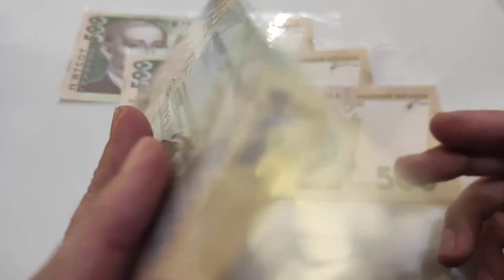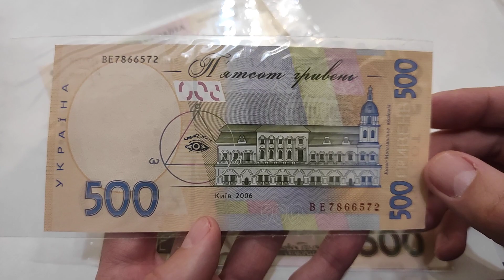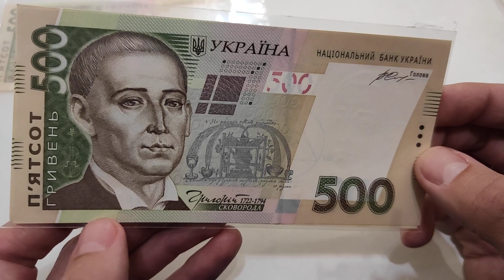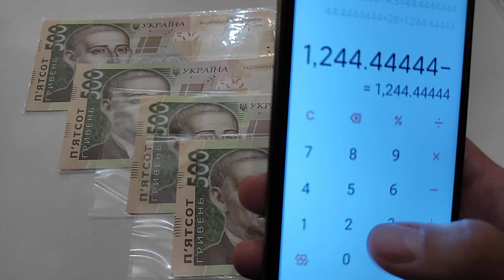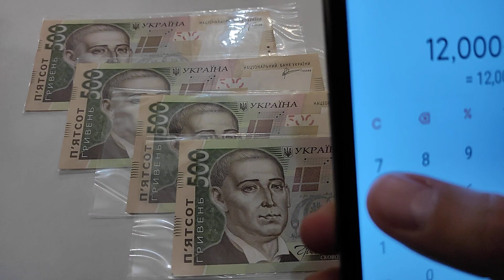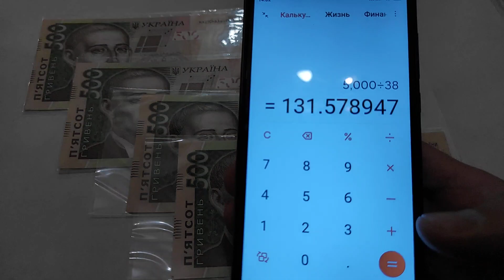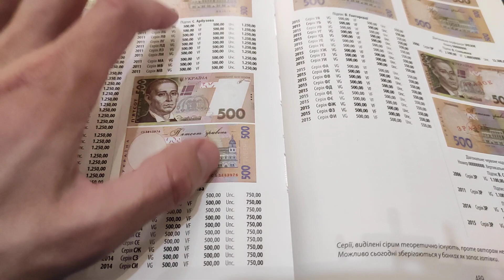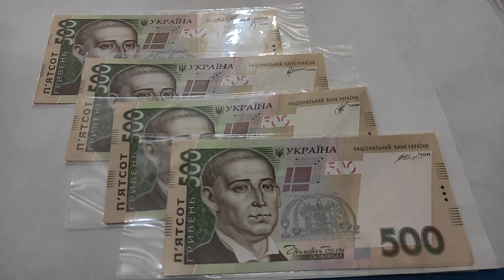Самая желанная банкнота в коллекцию редкие банкноты 500 гривен Украина 2006 2011 2014 2015